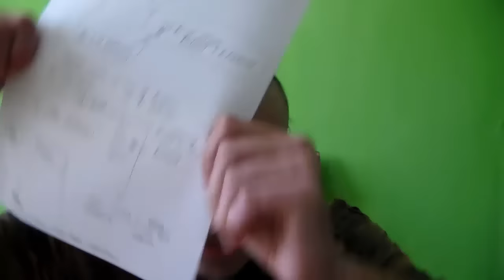Vlog 117 | Pre-carácter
WEB OFICIAL